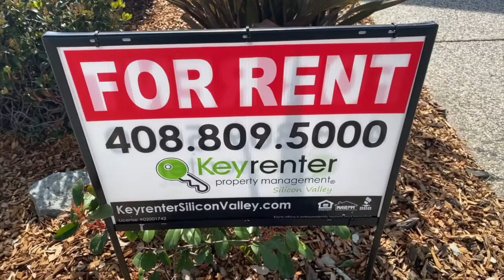Sunnyvale Home For Rent - 3 Bed 2 Bath - by Property Management in Silicon Valley, CA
today to contact Keyrenter Silicon Valley -- exceptionally professional and reliable property management in Sunnyvale CA. To see our available listings, today! You can also call us or visit our office at

900 E. Hamilton, Suite 100

Spectacular Renovated 3-bed/2-bath Sunnyvale rental home in ideal De Anza neighborhood location!

This beautiful 3 bedroom/2 bath rental home is located in the heart of Sunnyvale and is close to all of the dining, shopping, and entertainment that Sunnyvale has to offer. This home is minutes from both the Infinite Loop and the new Apple Campus, and in the heart of the Silicon Valley tech industry. Located in a beautiful and quiet neighborhood, the backyard boasts a permanent BBQ and patio...perfect for family fun and entertaining.

The kitchen is brand new and completely renovated and includes modern stainless steel appliances. The original hardwood flooring has been re-treated and looks beautiful running throughout this home.

*Home Features:
• Brand new stainless steel appliances in the kitchen, washer and dryer included, and a 2nd fridge in the garage.
• Central Air Conditioning and Heat.
• Professionally maintained mature landscaping.
• 2-Car Attached Garage includes TONS of storage.
• The master bedroom suite includes an updated bathroom and access to the private backyard. Huge 2nd bedroom!
• The fenced private backyard includes BBQ and a huge wood deck.
• SCHOOLS - Outstanding 9/10 schools located within this district.

• Lease Term: One Year Lease preferred
• Utilities Included with Rent: NONE, Tenant responsible for all utilities
• Pets Policy: Sorry, No Pets

*IMPORTANT THINGS YOU SHOULD KNOW:
• No smoking
• Fireplace: There is a fireplace, but it is decorative only and non-functional.

Experience outstanding Sunnyvale property management with us at Keyrenter Silicon Valley!  Learn more about us and our services or learn more about Santa Clara County property management